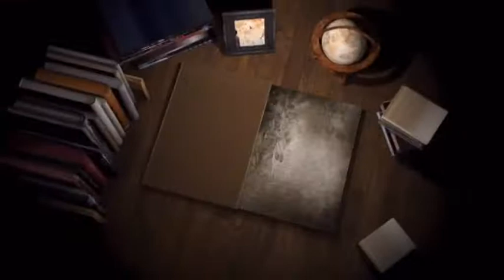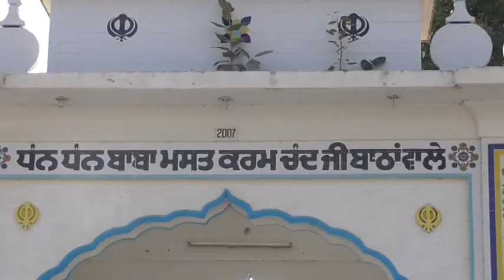#18 #10 #19 | Lt Sh Prshotam Lal Sharma | Makhoo | Punjab Diary | Kirtan